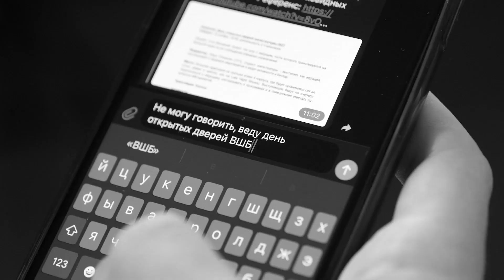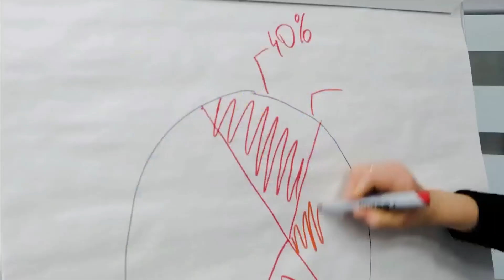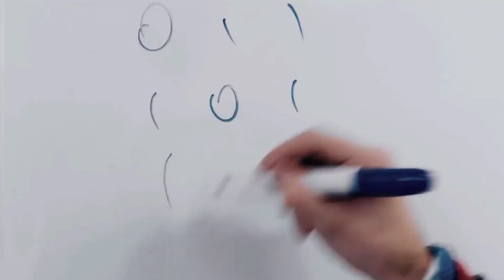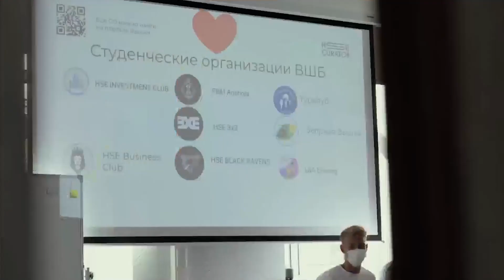День открытых дверей бакалавриата ВШБ ВШЭ 2021